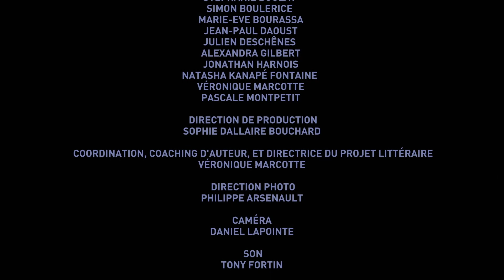Les Disparus d'Ély | Marie-Ève Bourassa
Marie-Eve Bourassa nous parle de sa deuxième expérience à la résidence d’écriture, de sa passion à réinventer/à jouer avec les codes littéraires et des émotions fortes qu’on peut ressentir en lisant.

«Les échanges sont super trippants, on parle beaucoup de notre travail, de la littérature en général, c’est le fun d’avoir la chance de partager avec d’autres auteurs, on apprend sur nous, on apprend sur tout le monde.»

Neuf auteurs dans une résidence littéraire à Valcourt: discussion sur le GENRE en littérature pour étudier l’humain.